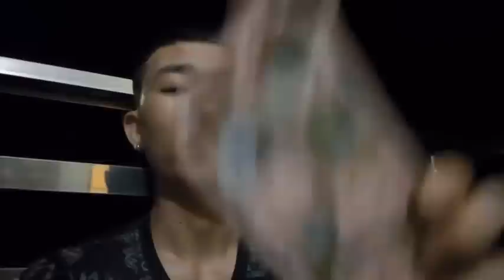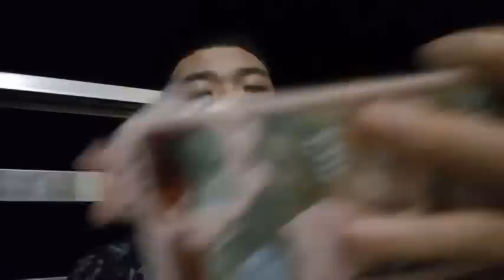Anh Thanh Niên Hóng Mắt Tâm Sự Khu Phố Khi Về Đêm